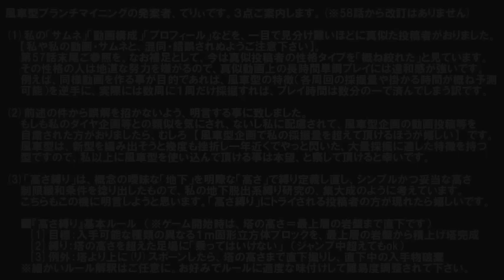【Minecraft】マイクラの全ブロックでピラミッド Part67【ゆっくり実況】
田舎暮らしは仮閉鎖です。

村人保護の為、立方体ブロック全種類全層のピラミッドで村を覆う巨大建造物企画です。
ついでにデバッグモード禁止で全実績解除を試みます。

■ピラミッド要件
[1]1m立方体状に設置できる入手可能な固形ブロックを1層ずつ全種類組込む
[2]中心は村の井戸で最上層は2x2／[3]上にあるものは全撤去(一時的には可)
■縛り
[1]デバッグモード禁止(全実績解除解除まで)
[2]保護する村以外で取引採取禁止(村人引越増殖は可)／[3]難易度ハード固定

This Minecraft playing video is a series to branch mining by my technique in underground constraint. The goal is to cover the village with the pyramid.
Constraint content (1)Building materials of the pyramid are all types cube blocks (2)disabled debug mode until all achievements (3)Difficulty hard. Thank you for understanding my poor English.